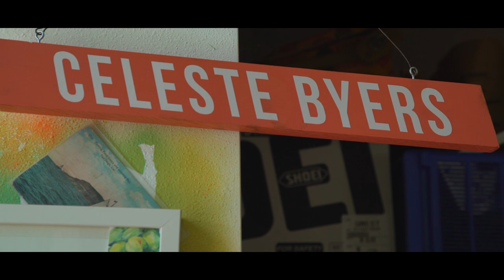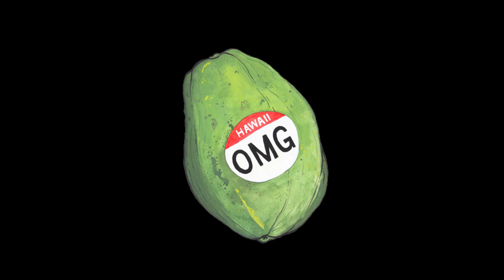Thumbnails: Episode Eight // Celeste Byers.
Celeste Byers is an artist, illustrator, and muralist from San Diego, California. Celeste graduated from Art Center College of Design in 2012 and she has been a freelance artist ever since then. Her unique style and multifaceted skill set has allowed her to create art in places like, Mexico, Sri Lanka, Vietnam, New Zealand, and Australia.

Celeste's ability to work with a plethora of physical and digital mediums sets her apart from most artists and has helped her spread awareness about contemporary environmental and social issues throughout the world.

In this episode of Thumbnails, Celeste discusses her approach to creating a mural and how she hopes to bring beauty into people's lives while also inspiring them to dig deeper into the messages within her work.

Film & Edit: Evan Schell